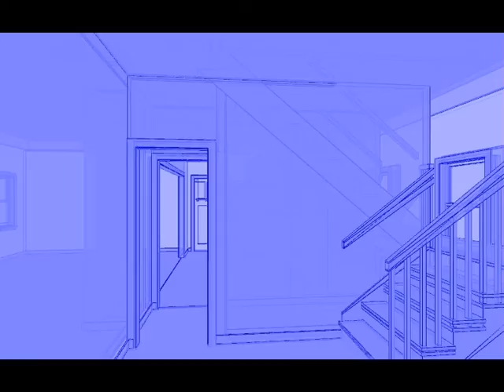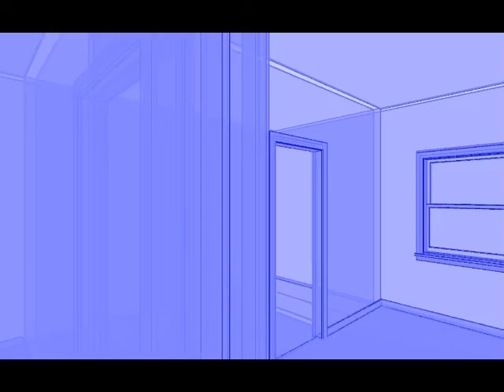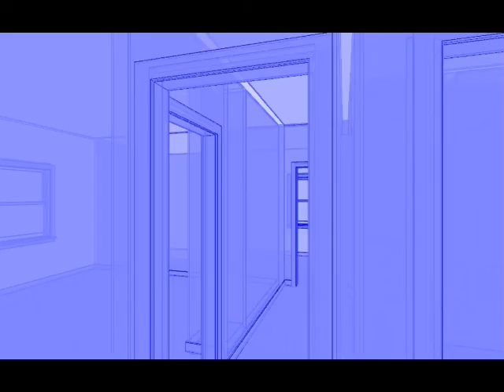944 N 2nd Street Springfield IL